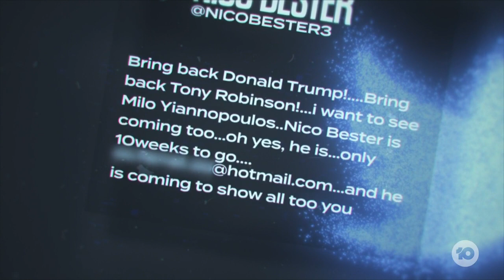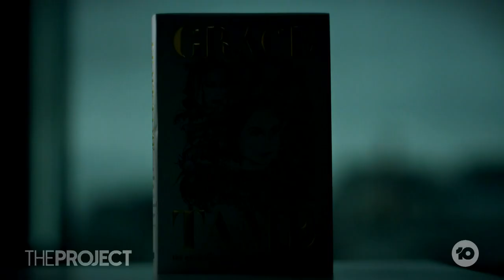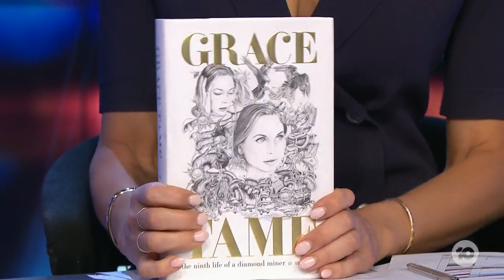Grace Tame On Why Survivors Still Struggle To Have Their Voices Heard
Grace Tame is telling her story in her memoir but tells Carrie Bickmore why survivors are still struggling to have their voices heard, even someone with her powerful platform.